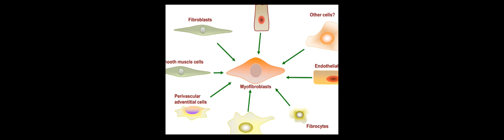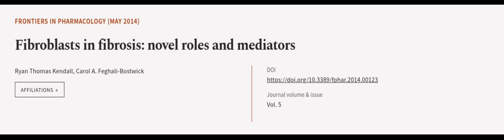Fibroblasts in fibrosis: novel roles and mediators | RTCL.TV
### Keywords ###

### Article Attribution ###
Title: Fibroblasts in fibrosis: novel roles and mediators
Authors: Ryan Thomas Kendall ,and Carol A. Feghali-Bostwick
Publisher: Frontiers Media S.A.

### Video Timestamps ###
0:00:00 - Summary
0:01:08 - Title
0:01:14 - Outro
0:01:18 - End